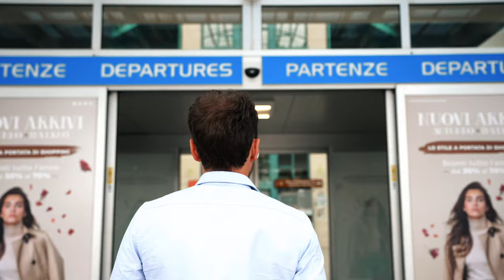Il primo spot della campagna "Abruzzo che spettacolo!"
Il primo spot della campagna di promozione istituzionale finalizzata a promuovere l'acquisto di prodotti regionali promossa dal Consiglio regionale dell'Abruzzo e curata dal Corecom Abruzzo
produzione: DMG Comunicazione
attori: I 4 Santi
location: Aeroporto d'Abruzzo